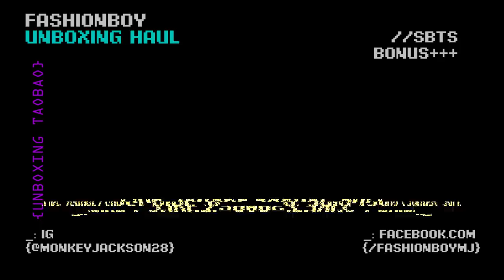【LALAHO淘寶開箱】100元以下買Jackson王嘉爾, BamBam, 防彈少年, GD同款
又是我，LALAHO :p
來為我打CALL 不然我打97你啵 哼

飛仙購物車
OKK Studio:
Got7 王嘉尔 BamBam同款衬衫 **我穿S可是我建议买大一号会更添飘逸feel啵

港仔文艺男：
Offwhite版的Oversized T恤

GB Studio：
夏日必备Swag到不要不要破洞牛仔短裤
被老鼠咬过依然Swag到不要不要的牛仔裤

纽艾旗航店:
有点像女生gym裤但不减Swag气的Jogger

liuwuwei:
只卖6块钱的666腰带

WASSUP中国:
橙色透明包包

WL Studio:
Swag到不要不要的啤酒Oversized T恤

克里斯博格男装：
余文乐卫衣

崔布局Studio：
BTS防弹少年团Spring Day同款Oppa八爪魚衬衫